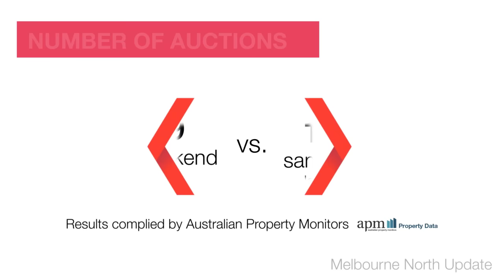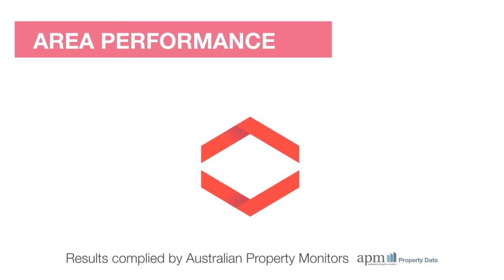Melbourne North Market Wrap - 15/06/15 brought to you by Review Property